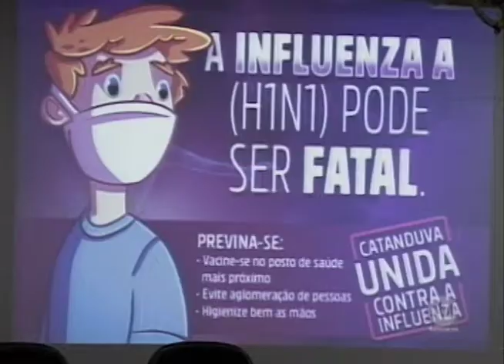Campanha de conscientização contra a influenza é lançada em Catanduva